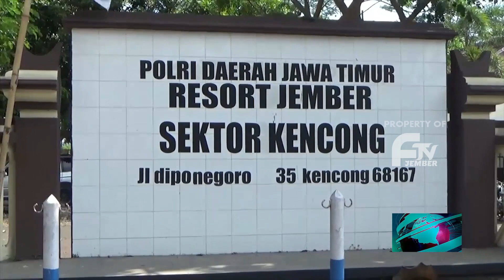PENCURI MOTOR DIHAJAR WARGA